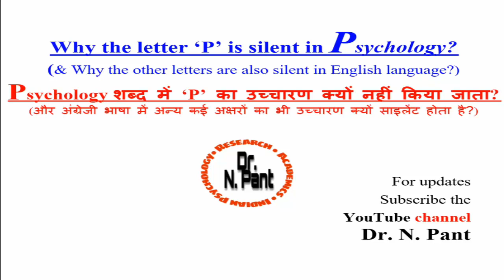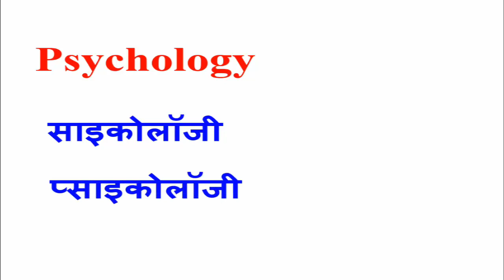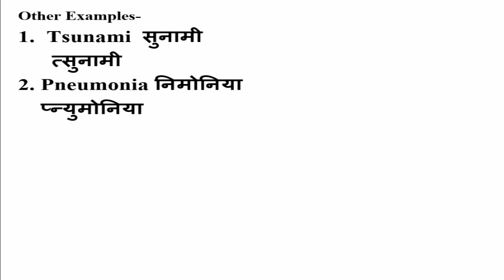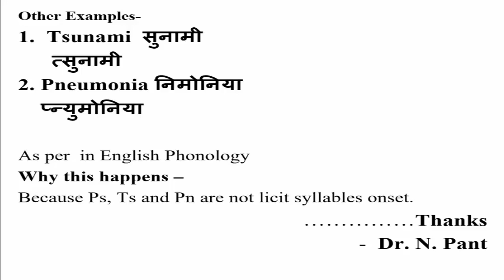Why the letter P is silent in Psychology? Why letters are silent in English Language? (Hindi/ Urdu)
Psychology शब्द में ‘P’ क्यों साइलेंट होता है? और अंग्रेजी भाषा में अन्य कई अक्षरों का भी उच्चारण क्यों साइलेंट होता है?) Psychology शब्द में ‘P’ का उच्चारण क्यों नहीं किया जाता? (in Hindi/ Urdu/ English/ Nepali)
-Why the letter ‘P’ is silent in Pneumonia निमोनिया?
-why the letter T is silent in Tsunami सुनामी?
video is Suitable for Asian Countries.
This video is the short, simple and genuine analysis of Why the letter ‘P’ is silent in Psychology? (& Why the other letters are silent in English language?).
(Psychology शब्द में ‘P’ का उच्चारण क्यों नहीं किया जाता? और अंग्रेजी भाषा में अन्य कई अक्षरों का भी उच्चारण क्यों साइलेंट होता है?)
This video also tells Why the letter ‘P’ is silent in Pneumonia निमोनिया?

to understand the root cause and ever lasting conception.